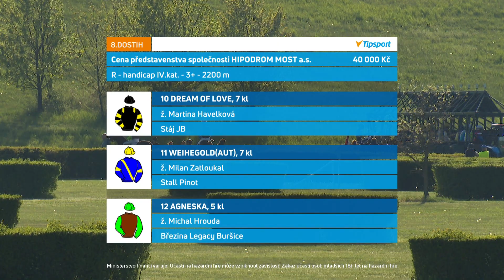Dostihy Most 6. 5. 2023 - 8. dostih - Cena představenstva společnosti Hipodrom Most a.s.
V sobotu 6. května se běžela Jarní cena klisen města Mostu, první z pěti klasických dostihů sezony. Letošní druhý mítink na severočeské dráze obohatil i Memoriál Vlastimila Smolíka. Internetová televize EquiTV vám nabízí záznamy všech osmi dostihů.